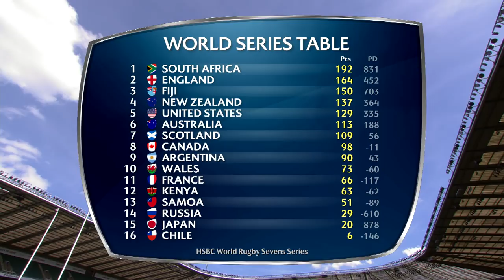Highlights: Action packed day two of the London7s